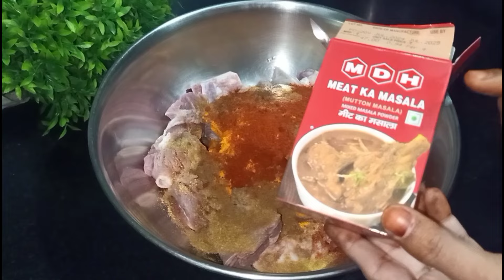Degi Style Authentic Mutton Korma🤗❤️ | Easy Way to Make MDH Degi Mutton Korma | ZMK 😍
PLEASE SUPPORT 🙏

                               ALLAH HAFIZ 😌